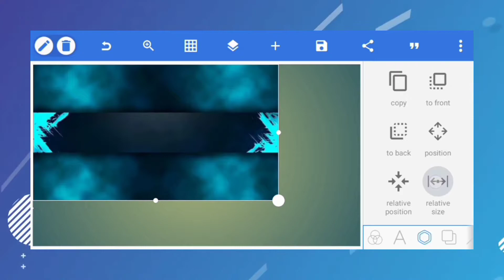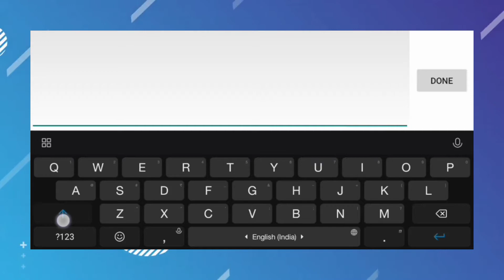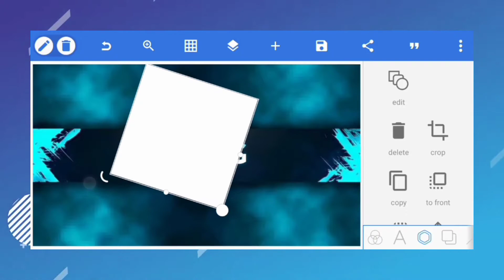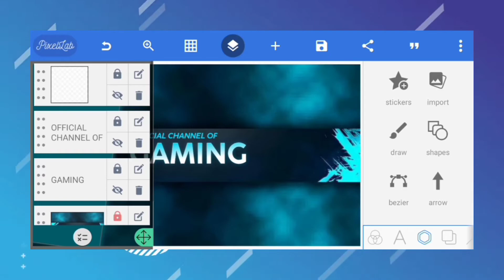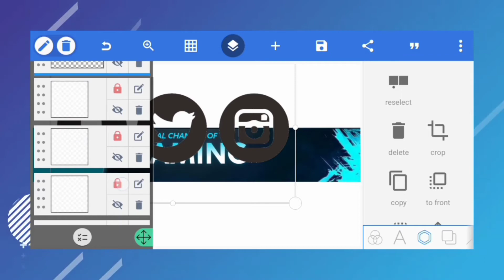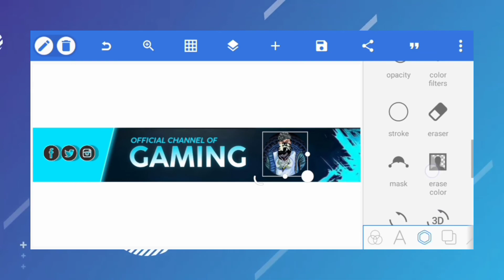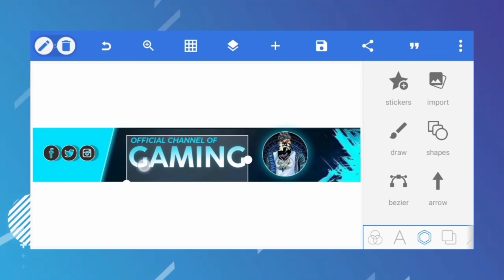How To Make Professional Gaming banner in pixellab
About this video 👇

So guys is Vidio me maine aapko bataya hai ki kaise aap Apne Mobile me professional gaming YouTube banner bana sakte ho step by step. ✨

Material link ❤

Helpful videos ❤

YouTube banner in pixellab
YouTube banner templates in pixellab
YouTube banner
how to make YouTube banner
how to make professional banner
YouTube banner art size
picsart se banner kaise banaye
how to make YouTube banner arto
YouTube banner template
banner for YouTube
mobile se banner kaise lagaye
pixellab and picsart
gaming banner totorial